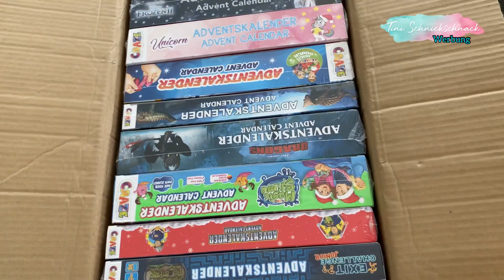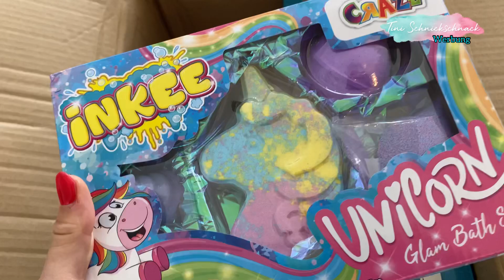Diamond Painting „Tagebuch“ Teil102! ✅ Patches painten & Update! 🙃💚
Hallo zum 102ten Tagebuch-Teil!! 🥳

👉Hier bekommt ihr Bilderrahmen in allen Farben und Größen!

❌Hier gibt es die SOFTBOX / Lichtbox:

Gerne könnt ihr mir auch Fanpost schicken:
(Nur Briefe, keine Päckchen!!)
TiniSchnickschnack
Postfach 12 04
17465 Greifswald

*❤️  Unterstützt mich ganz einfach, ohne ein Nachteil für euch. Über folgende Links von Amazon und MyToys erhalte ich eine Provision, die ich wieder in weitere Projekte investieren kann. :)